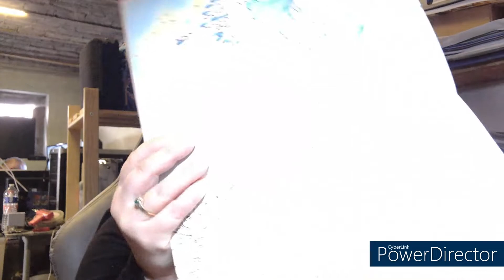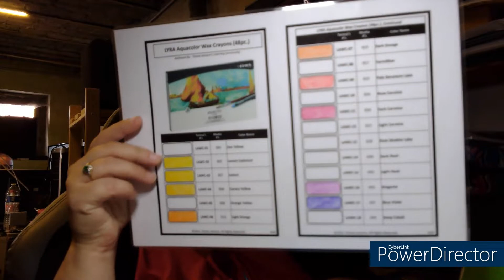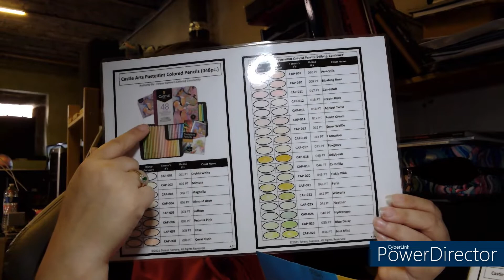TAG : Mes habitudes colo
LE TAG : MES HABITUDES COLO

Voici les questions:
1.Où est ce que vous vous installez pour une session colo?
2.Quelles sont vos habitudes lors d'une session colo?
3.Dans votre espace colo, est-ce chaque chose à une place précise ou est-ce que c'est le bordel?
 4.Quelle est votre matériel chouchou?
 5.Est-ce que vous allez tout le temps dans le même livre ou est-ce que vous variez ? Pourquoi ?
 6.Montrez nous votre livre de coloriage chouchou.
7.Avez-vous l'habitude de noter vos combos?
8. Avez-vous l'habitude de suivre un tracker pour voir l'avancée dans vos livres?
 9-Quelles sont les couleurs que vous utilisez le plus dans vos colos?
10. À l'inverse, quelles sont les couleurs que vous n'utilisez jamais ou que rarement?
11.Pour vos fonds, quelle est votre méthode chouchou?
12. Comment choissisez vous vos colos?
13.Si vous faîtes du mystère, quel est votre matos chouchou?
14.Vous allez plus facilement dans le disney ou le hors disney?
15. À quelle fréquence faite vous des achats?
16. Vous achetez plus facilement des livres ou du matériel?
 17.Question de Panoramimix:Si vous avez des nuanciers, quel format utilisez-vous?
 Question de Clio colo:Quelle est votre crayon le plus petit ou terminé?
Question de The creative paw: Quelle est votre dernier achat?
Question Les plaisirs d'Ergona:Pour toi, quel mot ou adjectif caractérise le mieux l'art du coloriage?
 18. Question de Jozie Colorie: Autre Amazon, quelle est votre endroit préférez pour acheter vos livres ou votre matériel?
 19. Question de CreéasBonheur : Avez vous réalisé un achat colo que vous regrettez?
20. Tag 3 personnes.

Question de Fun Pigments : Quel est votre plus gros achat en colo ?